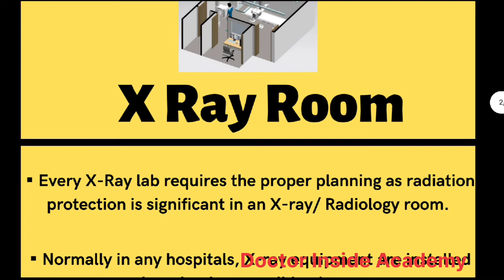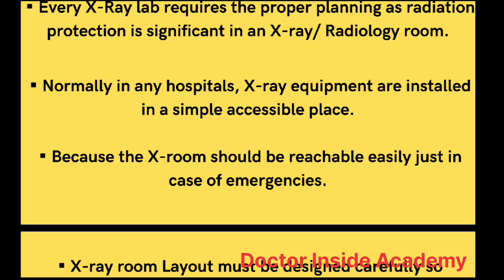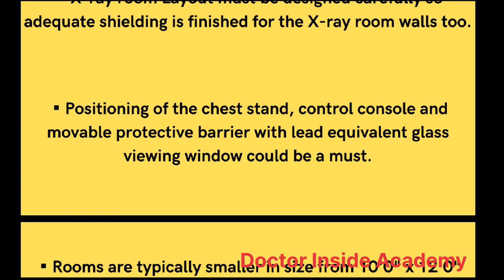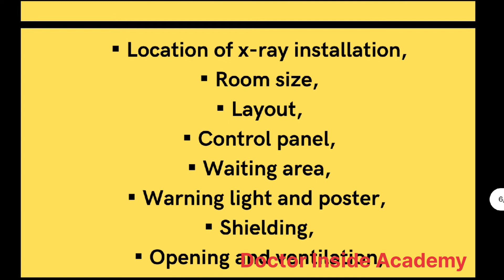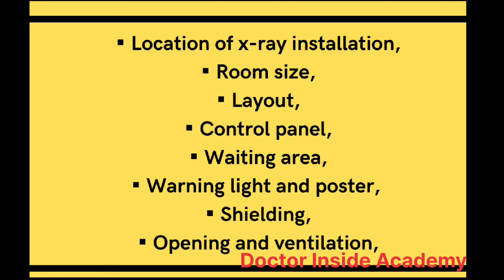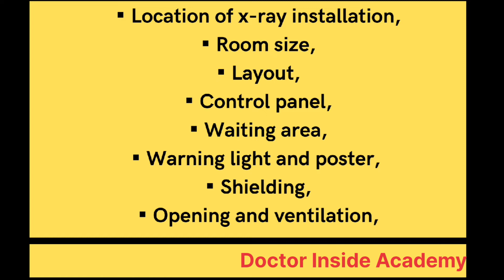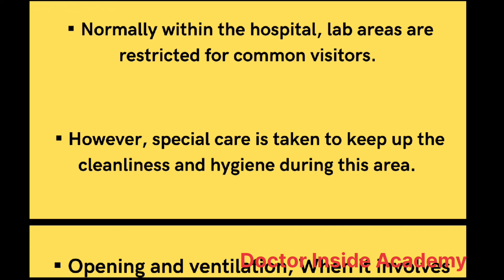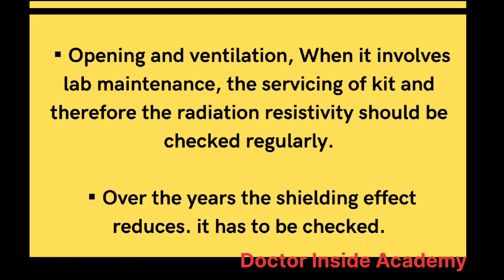Designing X Ray Room | Part - 28 | The X-Ray Course | Doctor Inside Academy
In this video, we discuss the designing the x ray room, where we cover the following;

📢Time Stamps⏰
00:11 - Design of X Ray Room
02:20 - X Ray Room Layout
04:42 - Guidelines of X Ray Room
05:42 - Location of X Ray Room Installation
10:50 - Last Words

1. Designing X Ray Room
2. X Ray Room Design
3. Construction of X Ray Room
4. X Ray Room inside Hospital
5. X Ray Course